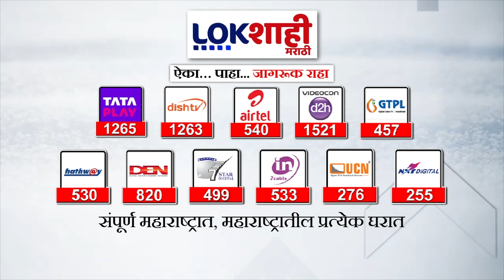5 Minute 25 Batmya | 3 PM | बातम्यांचा सुपरफास्ट आढावा | September 26, 2024 | Marathi News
5 Minute 25 Batmya | 12 PM | बातम्यांचा सुपरफास्ट आढावा | September 26, 2024 | Marathi News